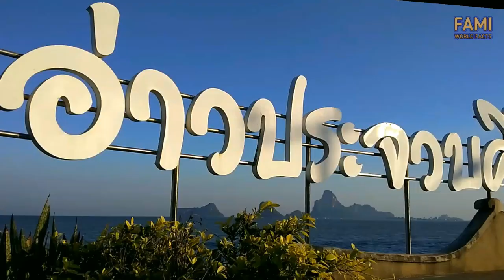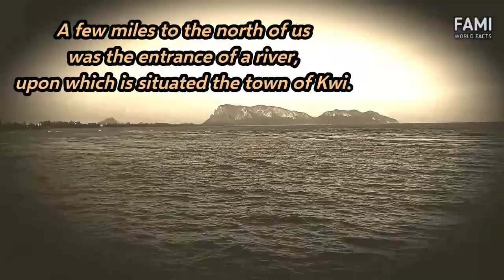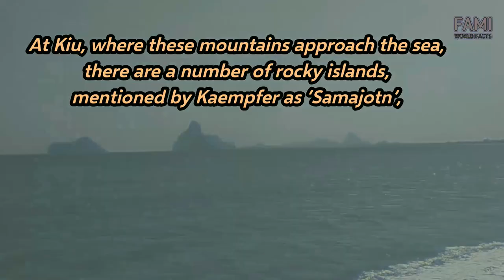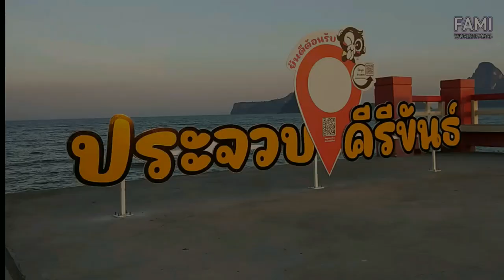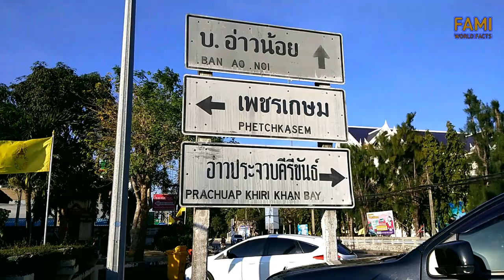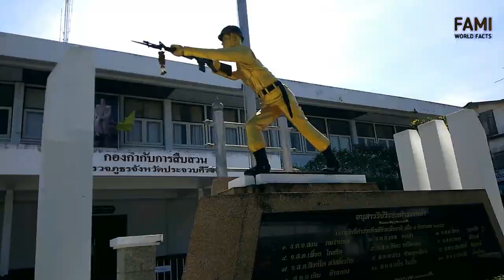Tempat Paling Strategik di Thailand - Prachuap Khiri Khan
Jikalau melihat pada peta Thailand, ada kawasan yang sempit di tengah-tengah.

Dengan kelebaran 10 km, Wilayah Prachuap Khiri Khan merupakan tempat paling sempit di Thailand, menghubungkan Selatan Thailand dengan seluruh negara yang lainnya.

Daratan yang sempit ini merupakan persimpangan utama antara laluan darat ke Tenasserim merentasi kawasan pergunungan dan laluan laut ke Bangkok.

Wilayah ini juga merupakan penyambung yang penting antara lembangan Chao Phraya dan Tanah Melayu, membolehkan Siam menjadi kuasa dominan di Tanah Melayu sehingga awal abad ke-20.

RUJUKAN
Anderson, J. (2013). English intercourse with Siam in the seventeenth century. Routledge.

Baker, C., & Phongpaichit, P. (2017). A history of Ayutthaya. Cambridge University Press.

Jacq-Hergoualc'h, M. (2002). The Turn of the 9th Century in the Malay Peninsula: The Asian Political Context and the Entrepôt Ports. In The Malay Peninsula (pp. 257-300). Brill.

James, H. (2000). The fall of Ayutthaya: a reassessment. Journal of Burma Studies, 5(1), 75-108.

Mills, J. A. (1997). The swinging pendulum: from centrality to marginality—a study of southern Tenasserim in the history of southeast Asia. Journal of the Siam Society, 85(1–2), 35.